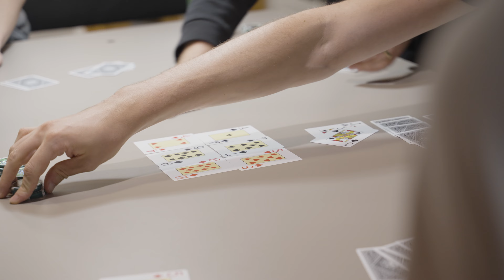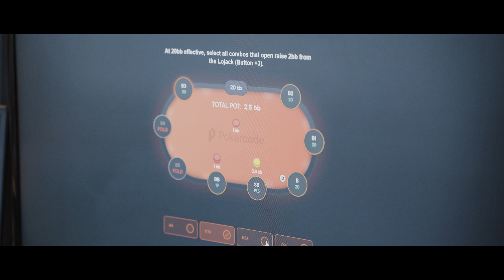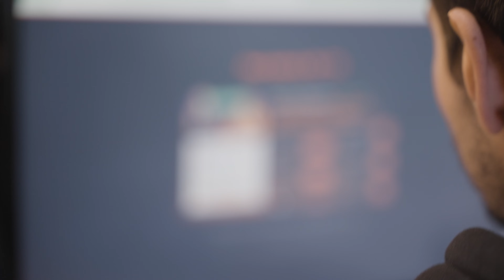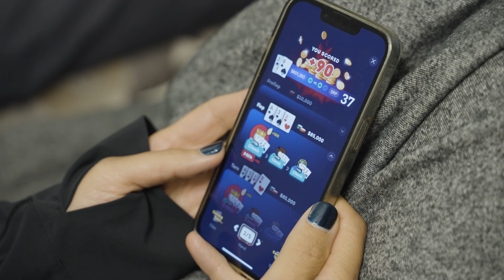World's Hardest Poker Quiz With Grindhouse 3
S3E7 - The Grindhouse will focus on studying together with Steffen Sontheimer and Fedor Holz and they have a night off filled with entertainment!
Pokercode is a community and coaching platform founded by Fedor Holz. Together with Matthias Eibinger and Steffen Sontheimer they built a community of like-minded poker players all looking to learn poker in a new way. Get poker coaching and improve your play now by creating your FREE Pokercode account!